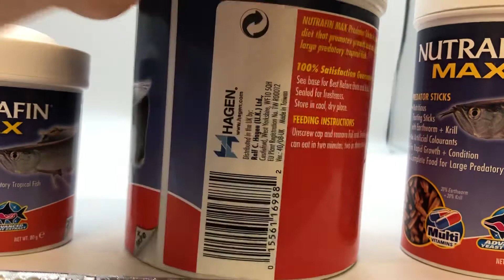Nutrafin Max Predator Sticks | Online Pet Supplies | Petco Direct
Nutrafin Max Predator Sticks

Tel: TBA